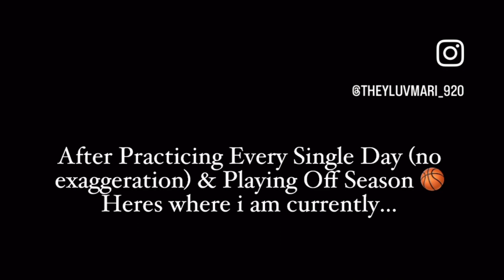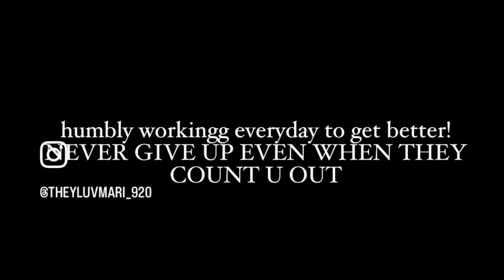Consistency!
I’ve only been doing basketball for a year in look how far I’ve came. Looking back at the first clip is  kind of embarrassing lol , but I wanted to share this with you to show an prove that￼ with consistency, you can accomplish anything. No matter how challenging something maybe or how big you dream, that goal of yours is still achievable, as long as you are consistent and discipline, anything as possible.

- instagram: theyluvmari_920 ( just request to follow)

➯ Frequently asked

- Grade: sophomore
- Editing Software: CapCut
- Camera: IPhone 14 pro